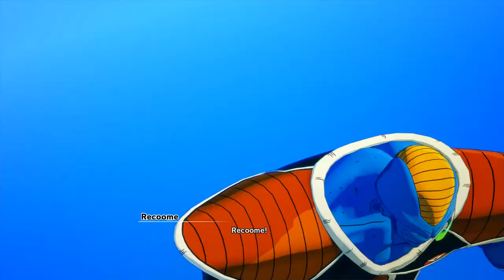Dragon Ball Z Kakarot with Louis for PC - Part 5